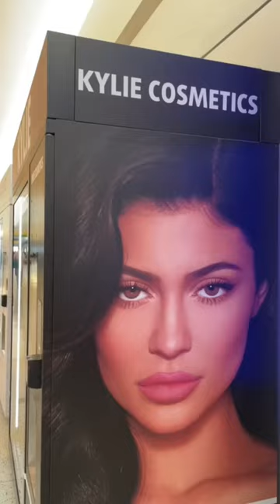KYLIE COSMETICS VENDING MACHINE!🤩